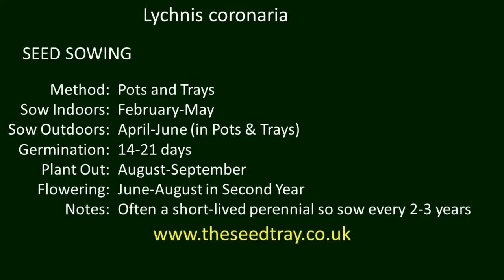Lychnis coronaria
Brief introduction to Lychnis coronaria.   Basic info on how to grow from seed from seed supplier The Seed Tray.